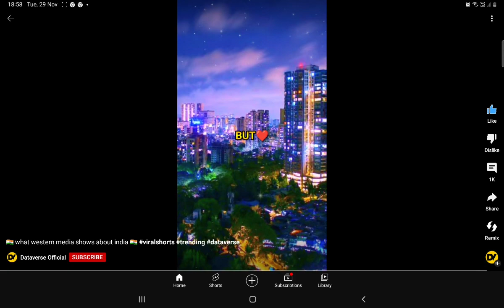true | light talk flower gardens gaming | thank you @DataverseOfficial